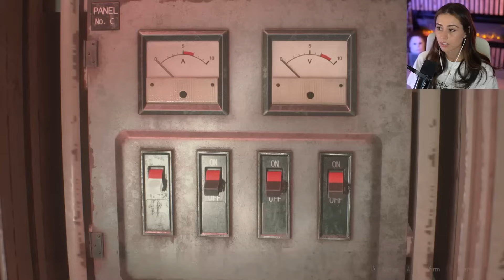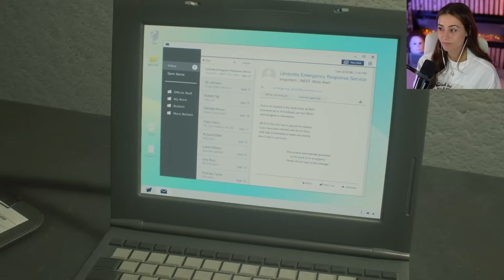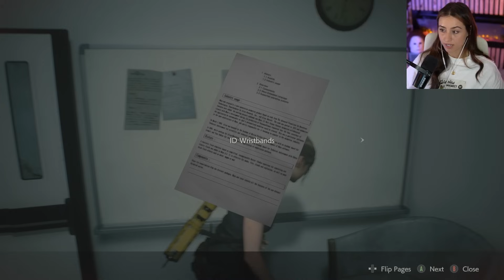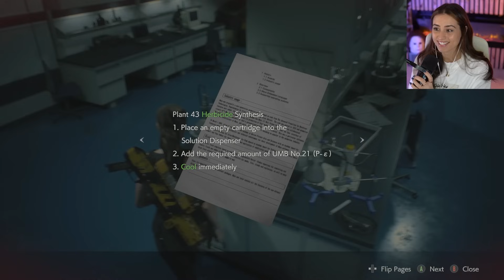IT'S ALIVE! | Resident Evil 2 Remake: Hardcore | Pt.5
I can't believe I lost that much progress!!! AHHH the final part to this hardcore playthrough is really giving me a run for my money... or should I say saves. It's amazing how much story you get out of the game considering how few cutscenes there are. It really goes to show you just how much the atmosphere, puzzles, and collectables give you the bulk of the context.